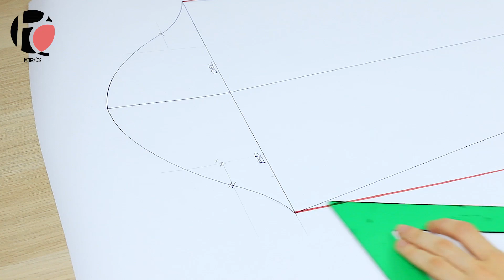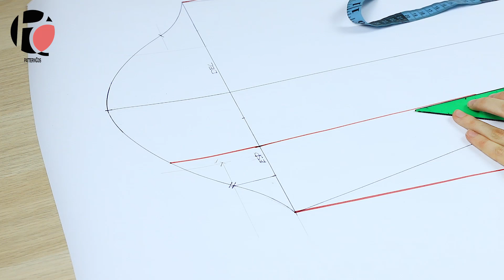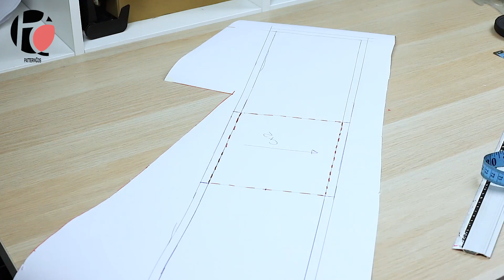Cómo hacer patrón de manga con lazo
♥ ♥ MÓDULO 5 PUÑOS CREATIVOS

♥ ♥¿Tenéis alguna duda o sugerencia? Dejadla en los comentarios y lo tendré en cuenta para futuros vídeos.